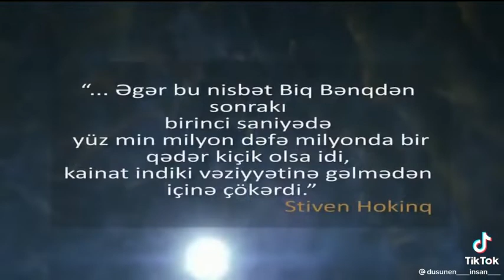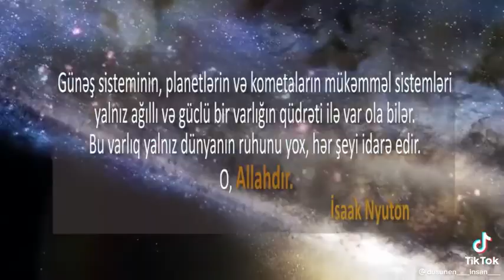Alimlər Allah haqqında nələr deyib?